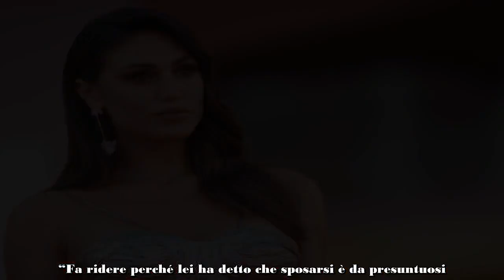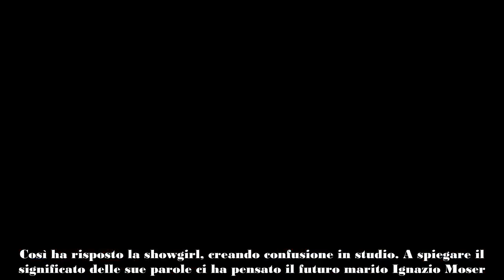Cecilia Rodriguez, il botta e risposta infuocato in argentino “Ciao coliona”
Cecilia Rodriguez è stata ospite insieme a Ignazio Moser a Da vicini nessuno è normale. Un botta e risposta con una ragazza argentina ha generato scompiglio.

La showgirl argentina Cecilia Rodriguez è stata ospite insieme al futuro marito Ignazio Moser a Da vicini nessuno è normale. Le due celebrities hanno ascoltato le esperienze dei presenti tra il pubblico in merito al tema del matrimonio. Poi un botta e risposta infuocato con una ragazza argentina ha generato scompiglio in studio.